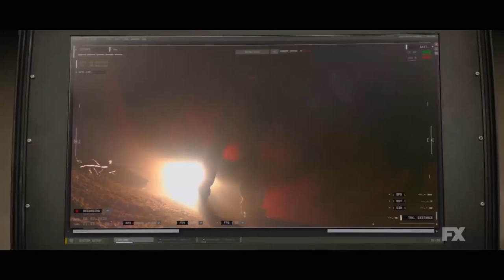THE OLD MAN Trailer - TV Series - Jeff Bridges - John Lithgow - E.J. Bonilla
A former CIA officer who's living off the grid finds himself on the run from people who want to kill him.